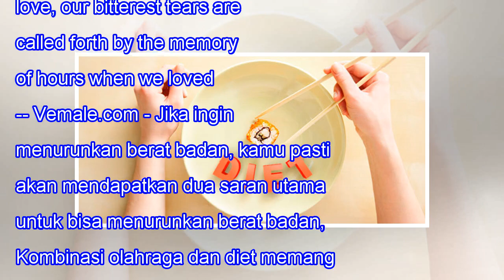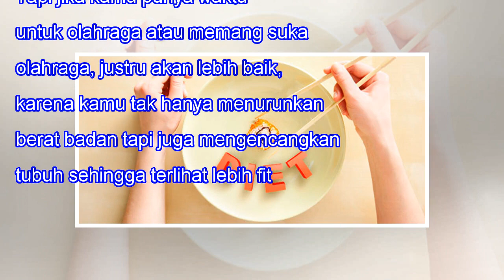Mana Yang Lebih Penting, Olahraga Atau Diet? Ini Menurut Dokter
Mana Yang Lebih Penting, Olahraga Atau Diet? Ini Menurut Dokter When we lose one we love, our bitterest tears are called forth by the memory of hours when we loved not enough. -- Vemale.com - Jika ingin menurunkan berat badan, kamu pasti akan mendapatkan dua saran utama untuk bisa menurunkan berat b...